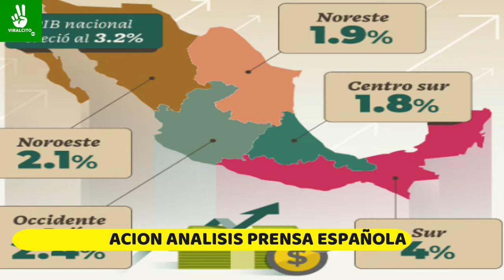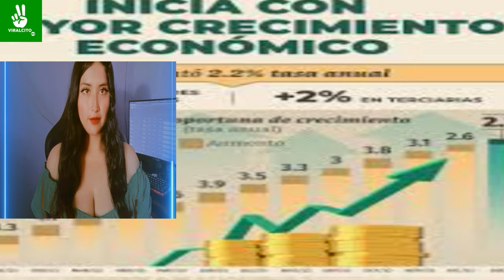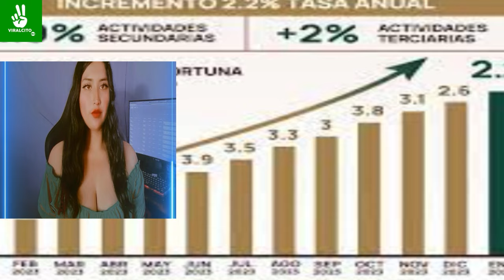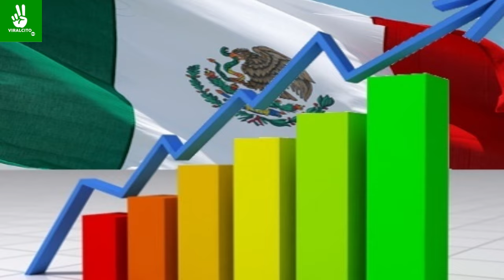PRENSA ESPAÑOLA!! ECONOMIA MEXICANA DE LAS MEJORES DEL MUNDO!! MEJORES DE AMERICA LATINA!!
PRENSA ESPAÑOLA!! ECONOMIA MEXICANA SERA DE LAS MEJORES DEL MUNDO!! MEJORES DE AMERICA LATINA!!

documental: economia de mexico,noticias de hoy,economia de mexico,documentales de economía,economia de mexico futuro,censo economico 2024,mexico economia,debate presidencial 2024 en vivo mexico,crecimiento de la economia,crecimiento de mexico,primer debate presidencial - méxico 2024,noticias mexico 2 may 2024,dolarizacion de la economia argentina,economia,noticias de mexico,presidente de méxico,noticias de hoy en mexico,presidentes de méxico